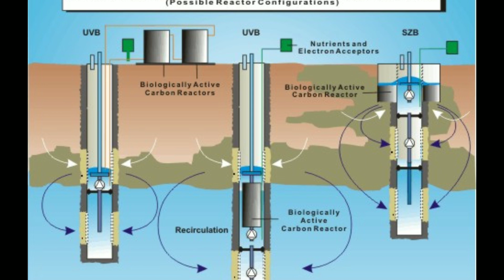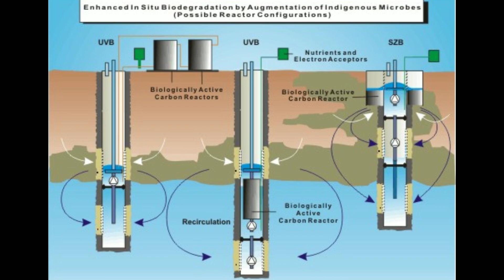Microbial Bioremediation of Azo Dyes in Textile Industry Effluent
For more follow on Instagram